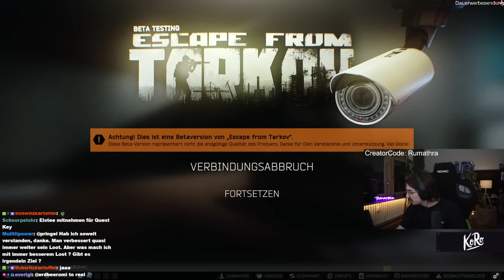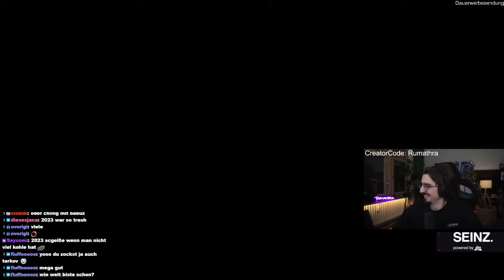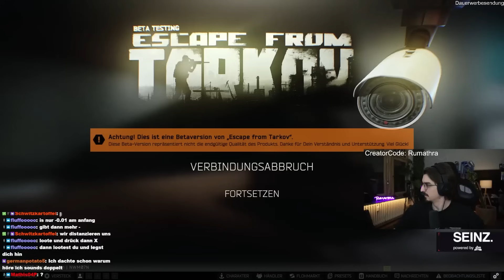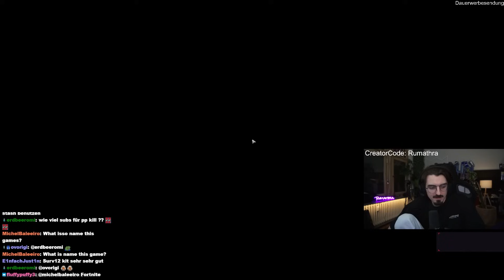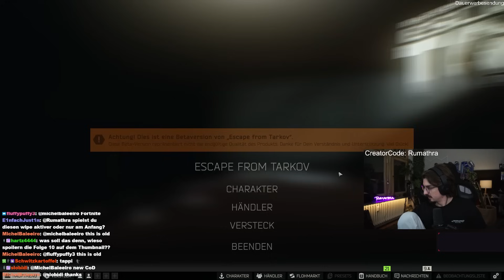Rumathra opfert sich für @papaplatte | Escape from Tarkov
Creator-Code: Rumathra